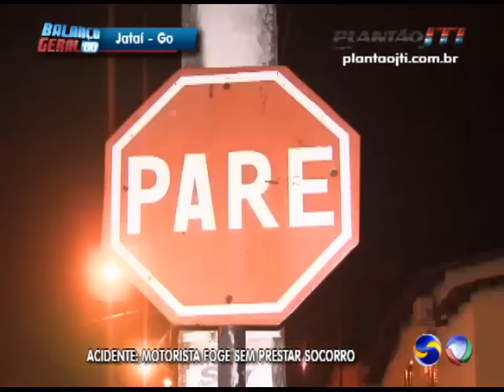Motociclista fica ferida em acidente em Jataí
UM GRAVE ACIDENTE/NO JARDIM DA LIBERDADE DEIXOU UMA MOTOCICLISTA FERIDA// APESAR DE NÃO CORRER RISCO DE MORTE/ ELA PERDEU MUITO SANGUE E TEVE FRATURA EXPOSTA EM UMA DAS PERNAS// MAS O PIOR DE TUDO/ É QUE O VEÍCULO ENVOLVIDO NA COLISÃO/ FUGIU DO LOCAL SEM PRESTAR SOCORRO//